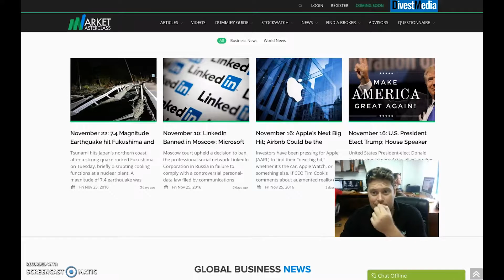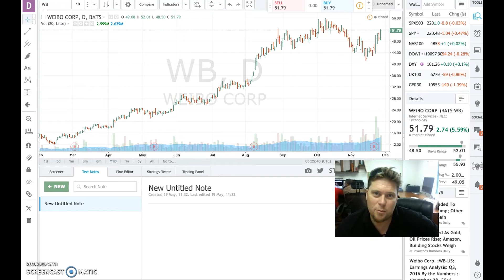DAILY STOCK PICK | November 29, 2016